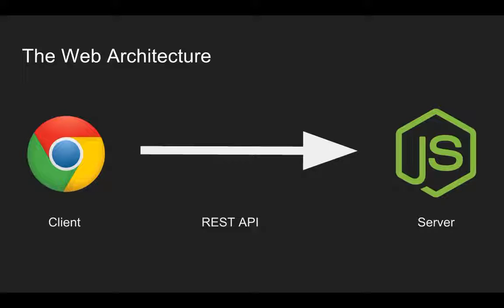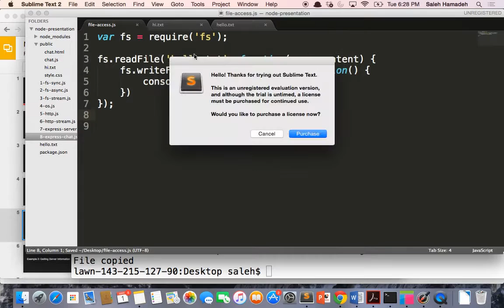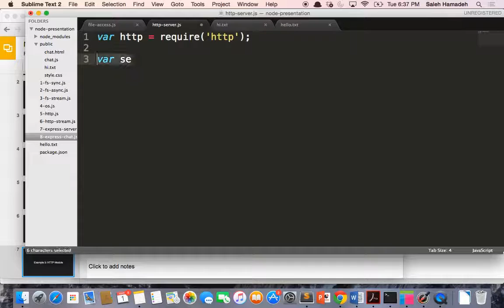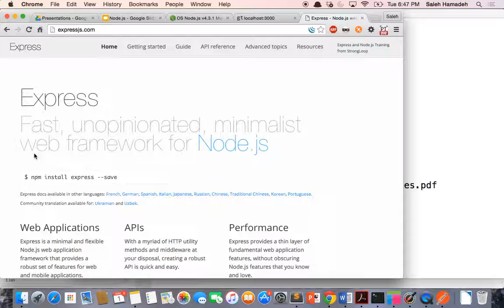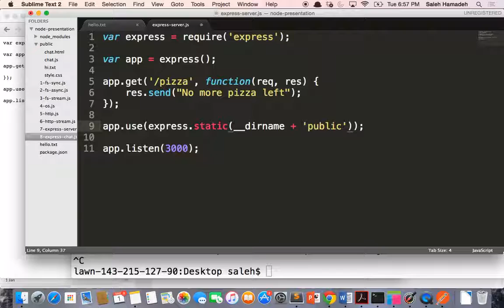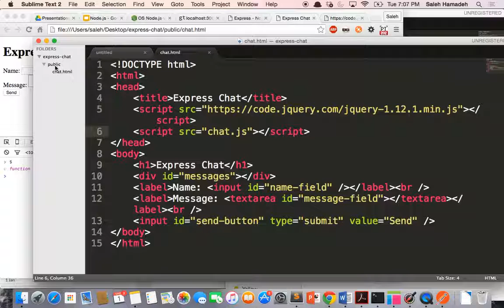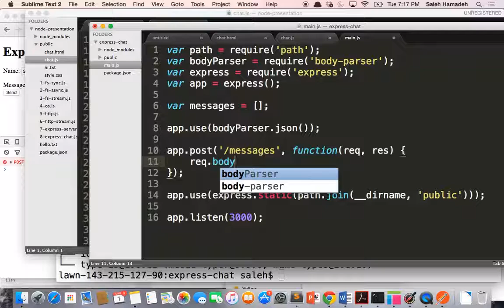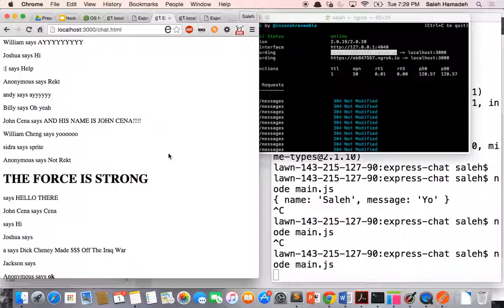Introduction to Node.js by Saleh Hamadeh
In this talk, Saleh Hamadeh gives a quick introduction to Node.js's environment and shows how to build a chat application using Node.js. The code is hosted